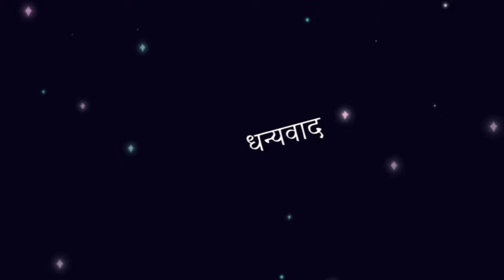4 tucks silai marathi | ४ टक्स ब्लाऊज शिलाई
Day 6 -- तुमच्याकडे मापाला जुने ब्लाऊज आले असेल तर येणारी माप चुकीची असू शकतात, ब्लाऊज वरून माप कसे घ्यावे ? मापाला आलेले ब्लाऊज जुने आहे हे कसे ओळखावे?
silai class
blouse class
katori blouse cutting stitching
फ्री ब्लाऊज क्लास
शिवणकाम मराठीत
कटोरी ब्लाऊज कसे कापावे
कसे शिवावे
शिवणकाम मराठीत
कटोरी ब्लाऊज कसे कापावे? कसे शिवावे?
मराठीत ब्लाऊज कटिंग सोप्या पद्धतीने
कटोरी ब्लाऊज कट करायला शिका
शिलाई क्लास
टेलरिंग कोर्स,  ब्लाऊज टिप्स,
कमी वेळात कटोरी ब्लाऊज कटींग करा
नवीन शिकणारे एकदा नक्की पहा

काही अडचण असेल तर कंमेंट करा, आम्ही उत्तर देऊ